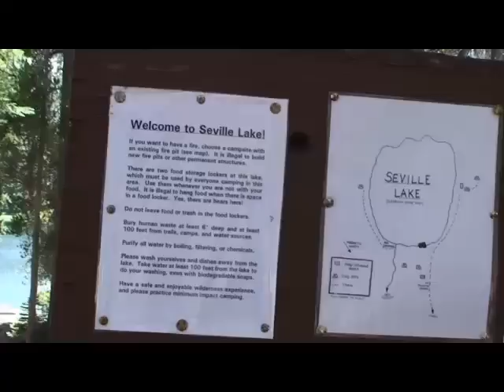Seville Lake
backpacking to seville lake in the sequoia forest, summer 2008.